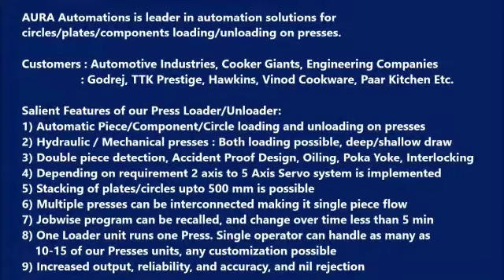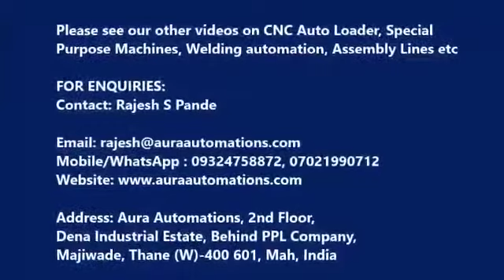Aura system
Branch office -
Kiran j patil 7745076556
Perl park no 125 neear Xlo point
Ambad nashik- 10